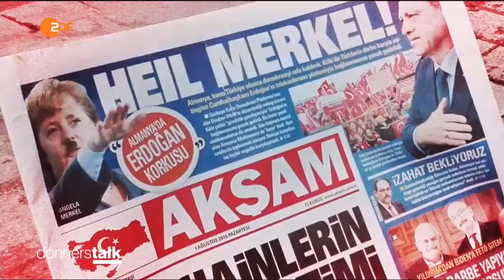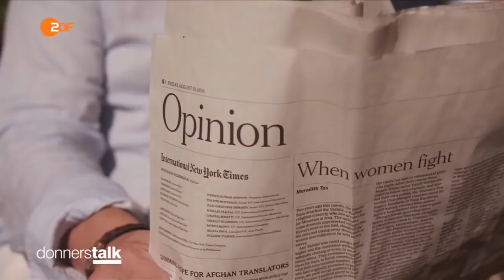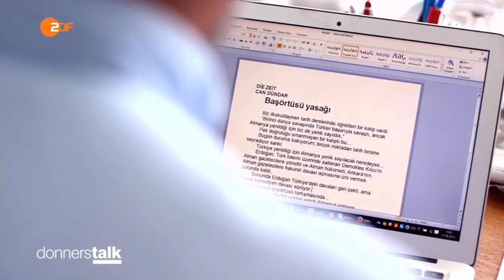ZDF | Türkei: schon Fremde oder noch Freunde?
// Verhaftungen, Drohungen und Denunziation. Wer nicht für Erdogan ist, wird von ihm bekämpft.

Während der Westen das brutale Durchgreifen des türkischen Präsidenten kritisiert, feiern Erdogans Anhänger den harten Kurs als Verteidigung der Demokratie. Gibt es noch gemeinsame Werte? Oder hat sich die Türkei von der Demokratie verabschiedet? Und was bedeutet das für unser Zusammenleben in Deutschland?

Meryem Göka, stellvertretende Vorsitzende der AKP-Frauenunion
"Die türkische Regierung, der Freund Deutschlands, erwartet mehr Solidarität."

Muhterem Aras, Die Grünen, Landtagspräsidentin Baden-Württemberg
"Die Demokratie in der Türkei ist in Gefahr - die Bundesregierung muss endlich Klartext reden!"

Heiko Maas, SPD, Bundesjustizminister
"Rache und Willkür sind das Gegenteil einer rechtsstaatlichen Aufarbeitung."

by Ʈuʀĸιsн Đємσcʀαcy
Aaron Yücel ///